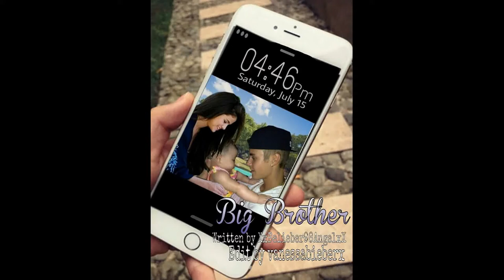Nochmal, RP :D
Leute bitte, lasst mich nicht sterben :(( wer lust hat schreibt mir oder kommt einfach on !!